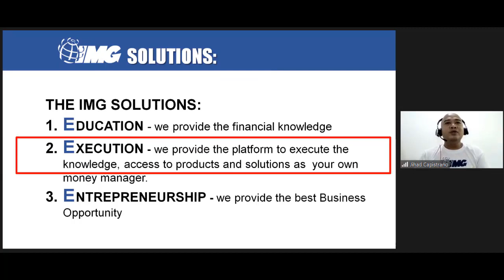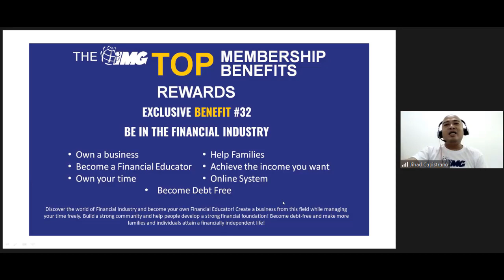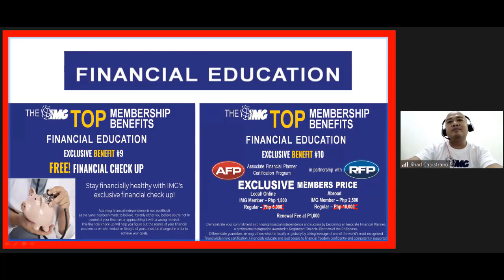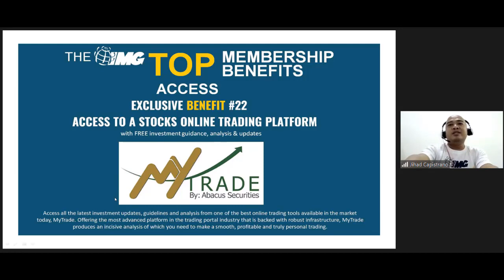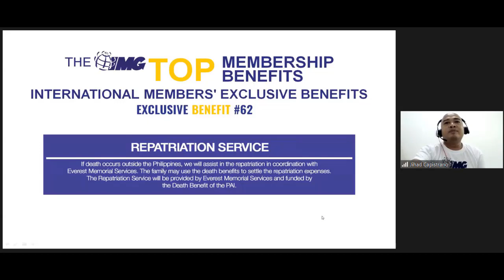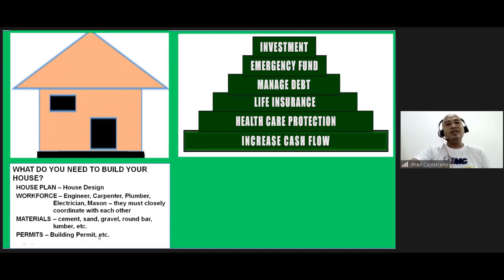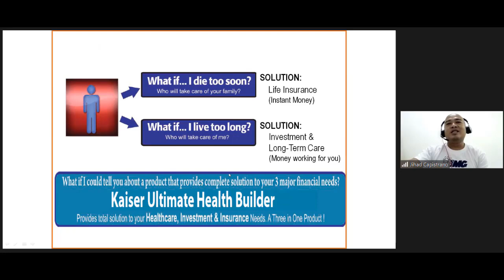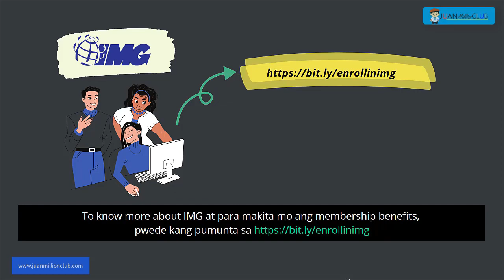IMG Benefits (Total Financial Solution)